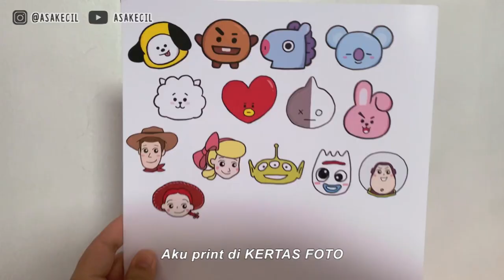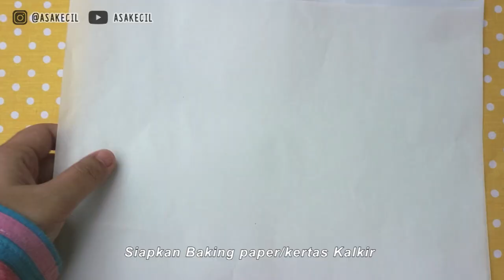DIY PIN BT21: Bisa Dijadiin Souvenir atau Dijual | DIY Eps. 66 | Asakecil